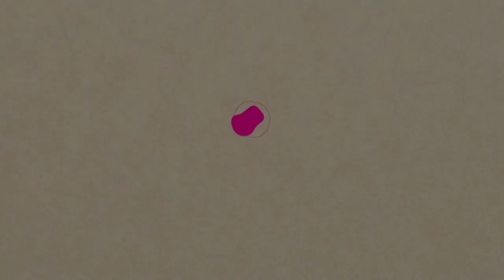SILURO & STORIONE ...una nuova esca!!!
Nuova esca prodotta dall'azienda LKbaits
studiata per la pesca del siluro ma ottima anche per Storioni di grossa taglia!